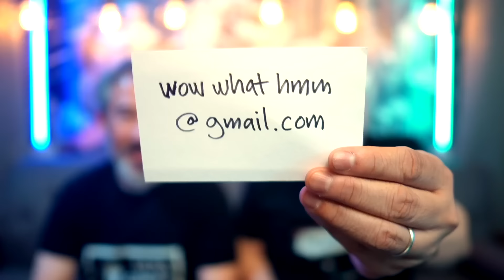🤣JOHN PINETTE on SHARK ATTACKS! 😂 THE LOST TAPES, PART 6 😆 At the Improv 1991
Important announcement! Our investigative journalists have recently discovered a hidden treasure...

THE LOST TAPES OF JOHN PINETTE!

Watch two dorks (Layne & Thien) react to never-before-seen comedy clips from the great JOHN PINETTE!

This set is from the "Evening at the Improv" in 1991. The Improv theater in Hollywood, CA is one of the most famous venues for comedy in the world. This is one of John's breakout moments.

In this video, John has a hilarious take on watching the movie Jaws part 4.

Welcome to Wow! What? Hmm… where two dorks (Layne & Thien) watch nerdy stuff on TV and react to it. Watch these two friends riff and comment on things they know next to nothing about.

john pinette around the world in 80 buffets reaction,